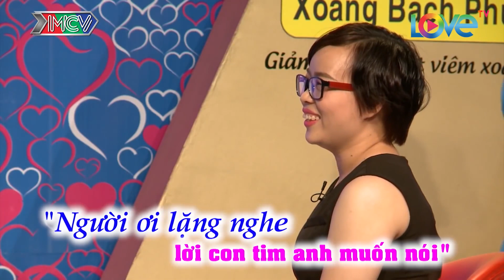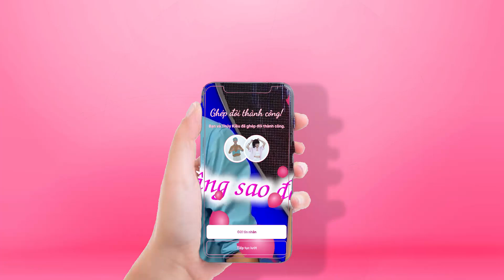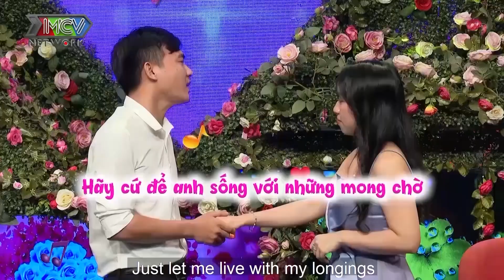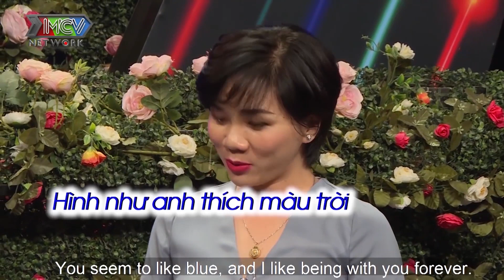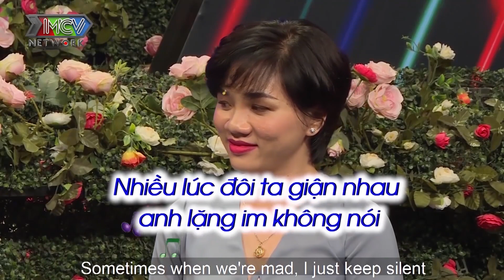Cô gái có tên ĐỘC NHẤT VÔ NHỊ, muốn tìm bạn trai chơi thể thao giỏi, CAO CAO MẬP MẬP như Quyền Linh